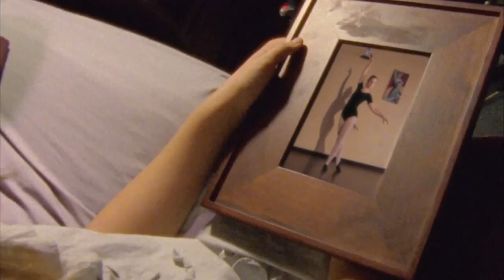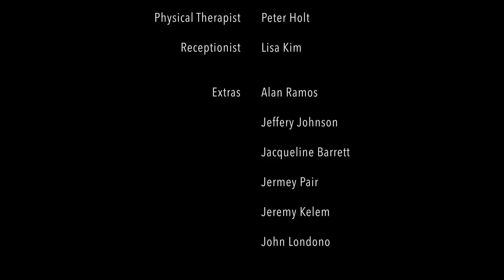Moving On (Student film)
This is a California State University Northridge student film directed by Yoann Cifuentes , written and edited by Deanna Chittum , produced by Jacob Graham , cinematography by Samuel Diaz , and production sound by Maria A. Castro .